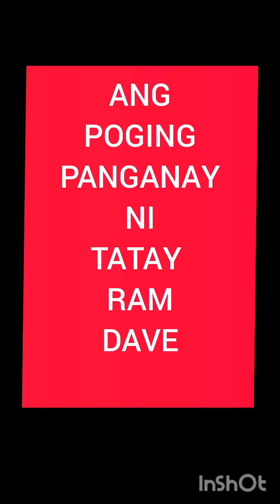ANG POGING PANGANAY NI TATAY RAM🥰😍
Musician: LiQWYD